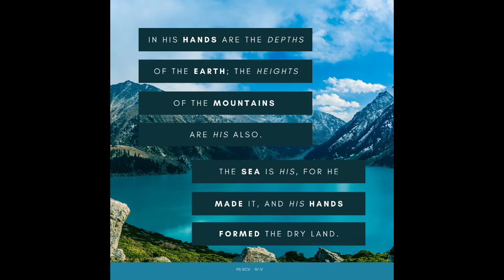Introduction: Hudson River School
Introducing the Hudson River School of art, the first distinctively American art movement